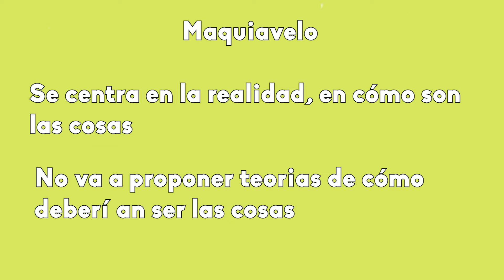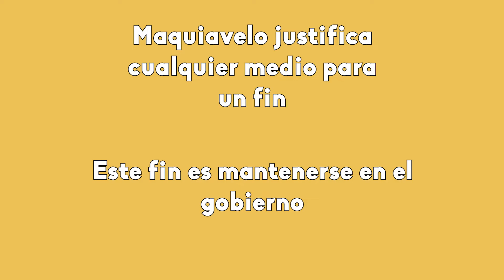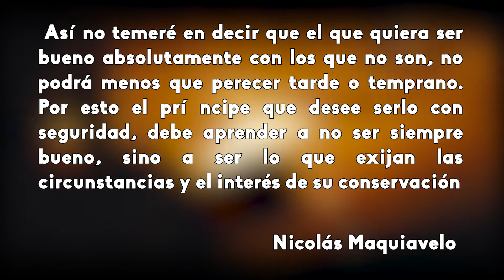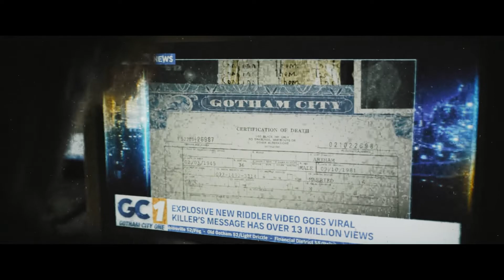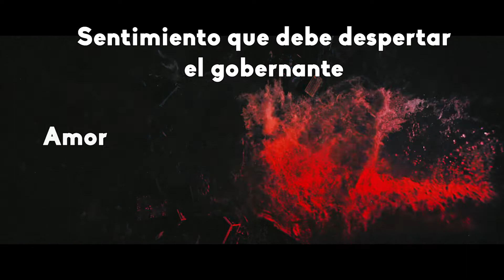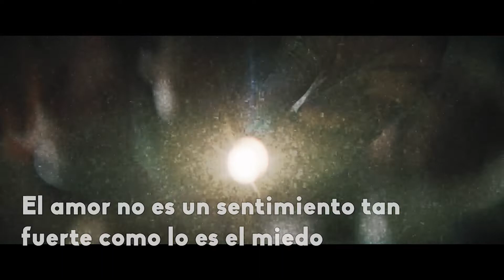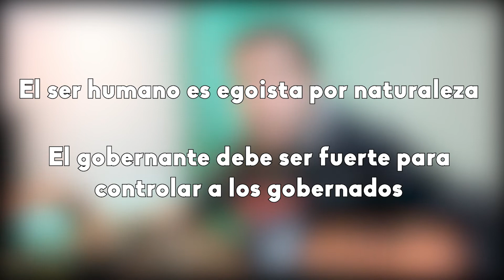La Política en 🦇 "The Batman" 🦇- MAQUIAVELO - Análisis filosófico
En este video vamos a hacer una análisis político de la película "The Batman", a partir de la filosofía de Maquiavelo.

Saludos, y gracias por tu tiempo!